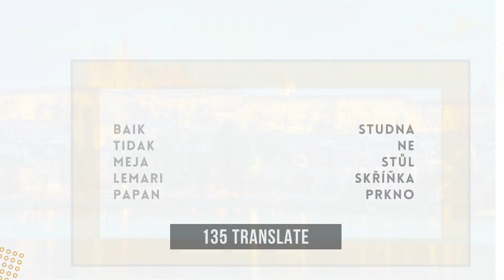jasa terjemahan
135 Translate adalah startup aggregrator translation agency pertama dan terbesar di Indonesia sejak 2014 yang menyediakan layanan terjemahan ke lebih dari 135 bahasa dunia. Berbagai tingkat terjemahan tersedia, baik yang tersumpah (sworn translator) maupun non tersumpah (non-sworn translator)

Untuk informasi lebih lanjut :
Tersedia perwakilan di kota besar Indonesia:
📍 Jakarta Barat, DKI Jakarta
📍 Surabaya, Jawa Timur
📍 Tangerang, Banten